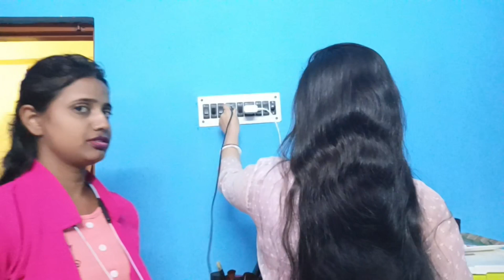Itna kuchh manage karne mein time kam par ja raha hai !! 😱😰 @samairaduniyavlog8589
Thank you for your ❤️ and support me 🙏.